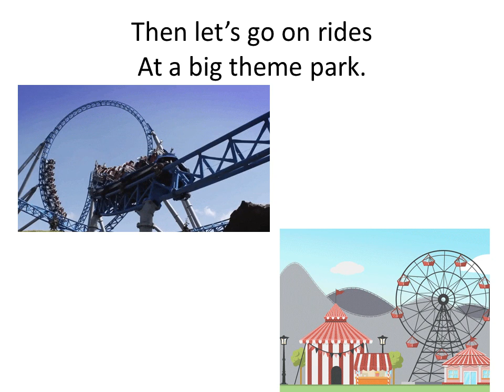Academy stars 2 unit 10 It’s the weekend song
Academy stars 2 unit 10
Song